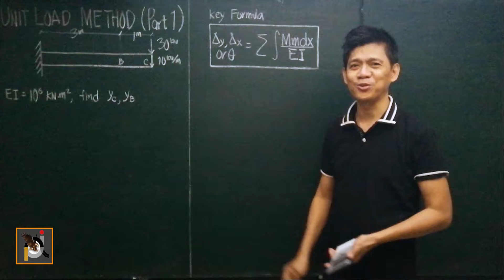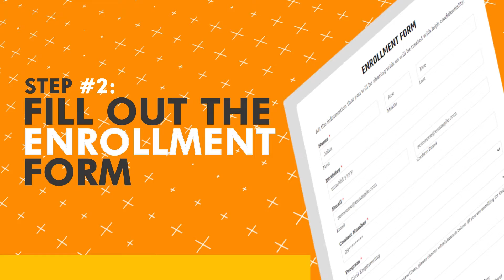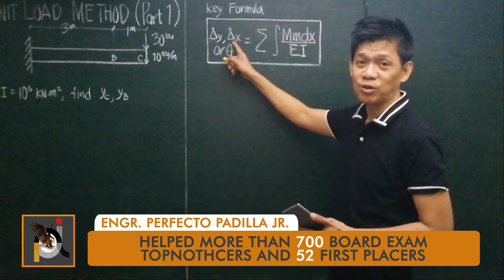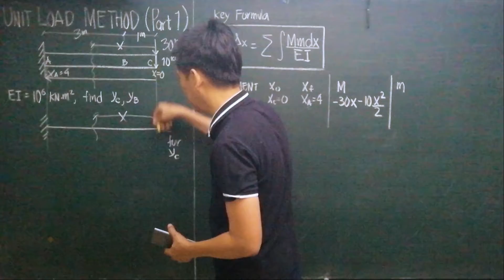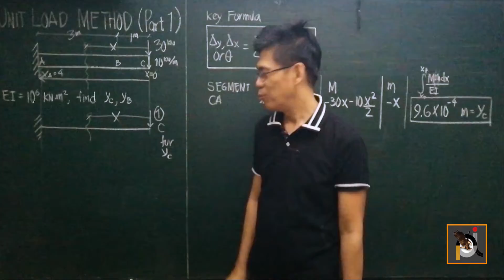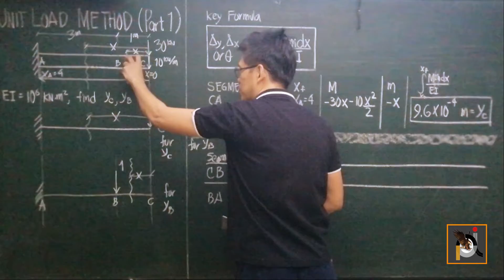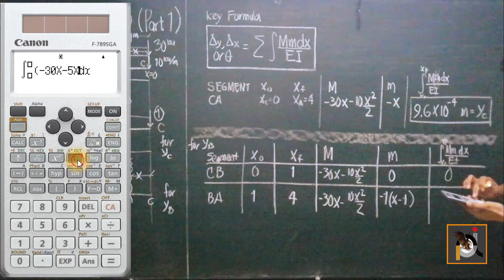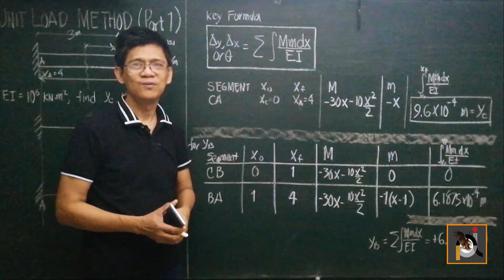Structural Theory: Deflection by Unit Load Method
This video contains a discussion regarding Structural Theory 1: Deflection by unit Load Method. Watch the entire video to learn more!

NOVEMBER 2019 Civil Engineering Board Exam (𝙃𝙄𝙂𝙃𝙇𝙔 𝙍𝙀𝙌𝙐𝙀𝙎𝙏𝙀𝘿 𝙏𝙊𝙋𝙄𝘾)

WHAT IS PADILLA ONLINE REVIEW?

IS IT IMPORTANT TO MEMORIZE FORMULAS?

TIMESTAMPS:
0:00 - Teaser
0:06 - Intro
0:13 - Promotion
1:35 - Ad
2:05 - Discussion
13:05 - Programs
13:49 - End